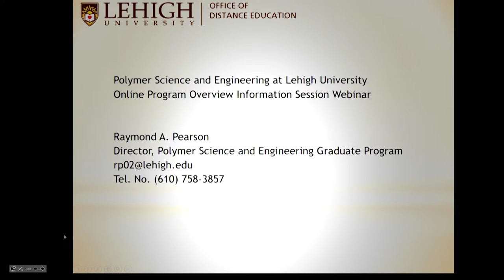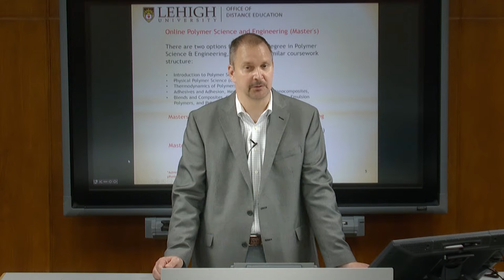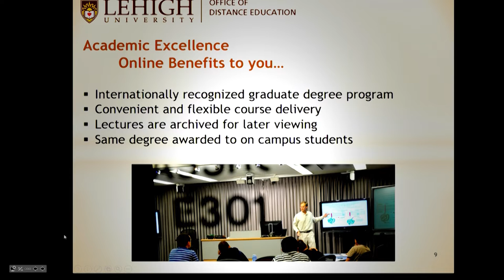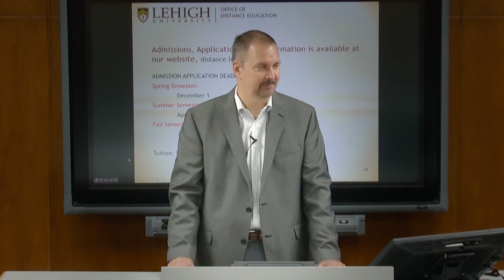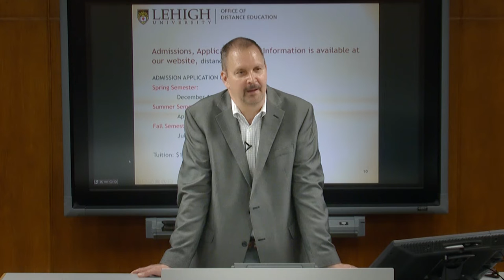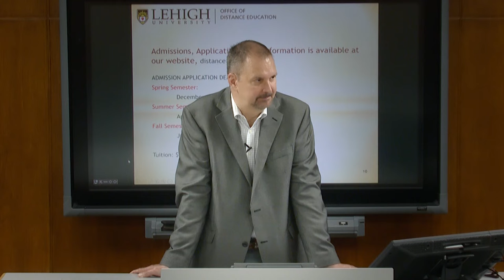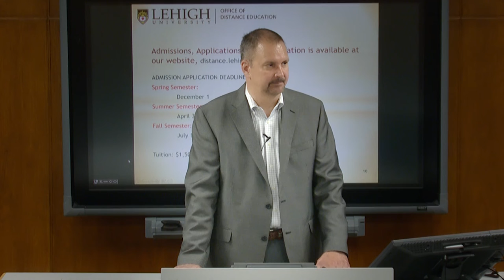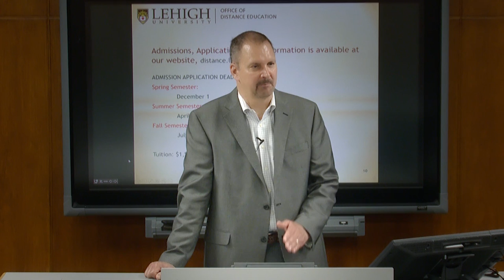Polymer Science and Engineering at Lehigh University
Online Program Overview Information Session Webinar
Raymond A. Pearson
Director, Polymer Science and Engineering Graduate Program